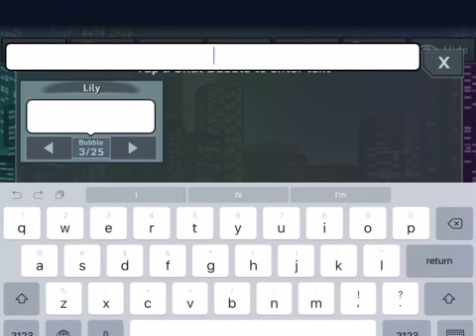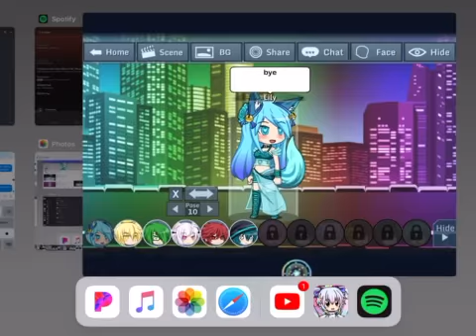Who want to be in my video if you want to post a video of your character